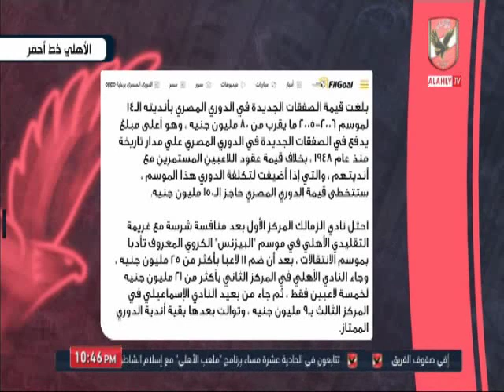محمد فارس واحمد اسامة يكشف عن تعليق عمرو الجناينى فى قضية الاهرام والرد عليه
التردد: 12341 أفقي.
القمر: نايل سات.
معامل الخطأ: 5/6.
معدل الترميز: 27500